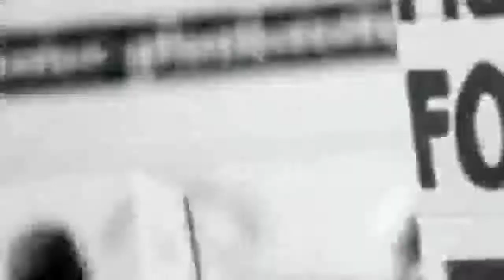कन्नौज : बुद्ध कथा का हुआ आयोजन